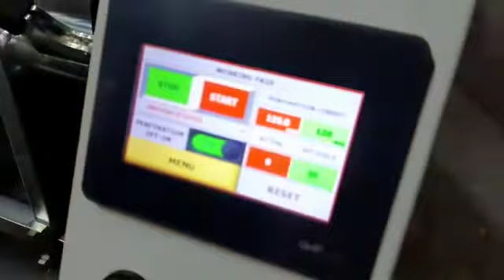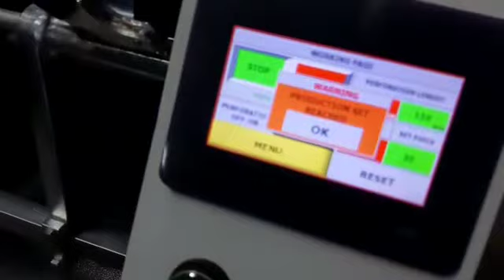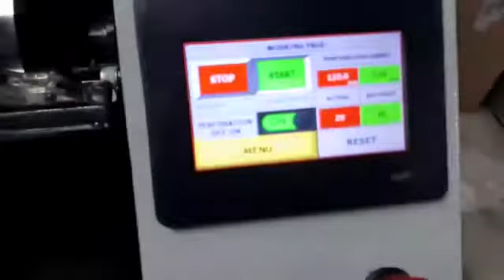Hookah Aluminum foil Rewinder Machine